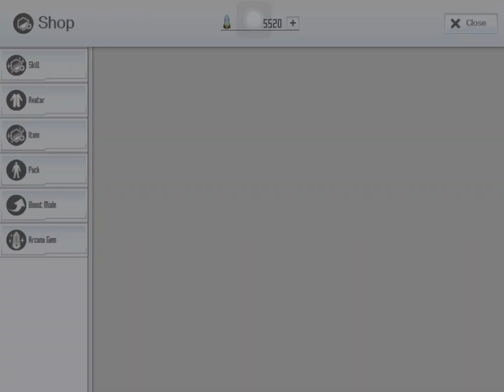SAOIF: Free 330 Gacha. Day 4